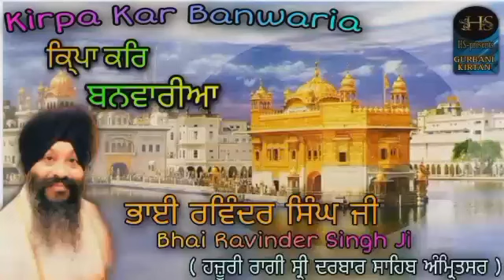Kirpa Kar Banwaria - Bhai Ravinder Singh Ji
Available On YouTube, Instagram, Facebook, what's app, Moj

What's app Group join 👆🏻

ਇਸ ਚੈਨਲ ਤੇ ਰੋਜ਼ਾਨਾ ਇਕ ਨਵਾਂ ਸ਼ਬਦ ਅਪਲੋਡ ਕੀਤਾ ਜਾਵੇਗਾ

ਰੋਜ਼ਾਨਾ ਗੁਰਦੁਆਰਾ ਨਾਨਕ ਪਿਆਓ ਸਾਹਿਬ ਦਿੱਲੀ ਤੋਂ ਲੜੀਵਾਰ ਕਥਾ ਦਾ ਸਿਧਾਂ ਪ੍ਰਸਾਰਣ ਹੋਵੇਗਾ ਜੀ